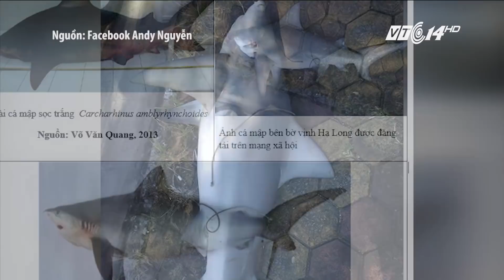VTC14 |Thực hư thông tin “cá mập xuất hiện ở Vịnh Hạ Long”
(VTC14) -Những ngày qua, hình ảnh một người đàn ông ôm con cá dài hơn 1,5m nghi là cá mập xuất hiện tại TP Hạ Long, Quảng Ninh đã nhanh chóng gây sự chú ý dư luận. Vậy vùng biển Vịnh Hạ Long liệu có thể xuất hiện cá mập hay không?